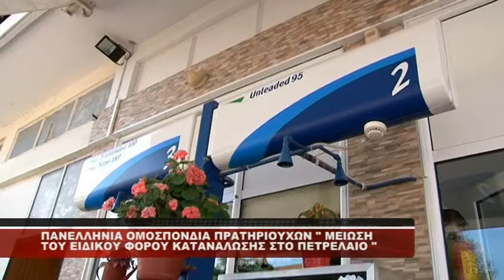ΜΕΙΩΣΗ ΦΟΡΟΥ ΣΤΟ ΠΕΤΡΕΛΑΙΟ ΠΑΠΑΖΗΣΗΣ